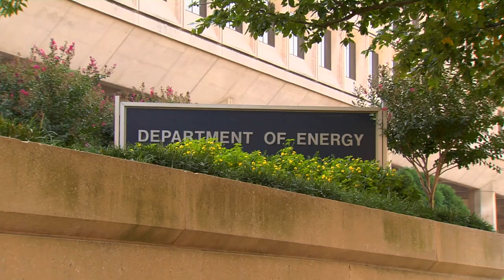DOE Announces $128 million Plan to Boost Solar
The U.S. Department of Energy (DOE) recently announced plans to spend $128 million in new projects to advance solar technologies. The funding will go toward 75 research projects that are expected to cut solar costs while simultaneously increasing manufacturing and making solar energy systems better prepared and resistant to cyberattacks.

The recent announcement but the DOE has leaders in the solar industry thrilled;  one, in particular, being Nicki Zvik, Founder of Green Solar Technologies and avoid solar energy advocate.

Zvik commented on the recent announcement, stating, “I and the rest of Green Solar Technologies could not be more delighted to hear that the DOE is committing such generous funding to solar energy. It goes to show that our industry has support from all avenues, and we need that support in order to continue charging forward.”

An article published on Energy.gov lists how the funding will be broken down. It states, “The projects announced today span 22 states. Selections are in the following areas:
Photovoltaics Research and Development: $23.6 million for 21 projects that aim to reduce the cost of solar photovoltaics by half, helping to provide more affordable electricity for U.S. consumers and businesses. To achieve these deep cost reductions, the PV projects will focus on increasing performance, reducing material and manufacturing costs, and improving the reliability of PV cells, modules, and systems.
Concentrating Solar Power Research and Development: $30 million for 13 research projects that enable CSP to provide power at any time and in any season, and that work to achieve the 2030 DOE cost target of $0.05 per kilowatt-hour (kWh) for CSP-generated electricity with at least 12 hours of thermal energy storage. This research includes new materials and technologies that significantly reduce the cost of manufacturing, enable new energy storage technologies, and develop solutions that enable a solar field to operate autonomously without any human input.
Balance of Systems Soft Cost Reduction: $17.6 million for 19 research projects that work to reduce the costs associated with the non-hardware components of a solar system. These projects help reduce the red tape associated with installing solar and solar-plus-storage systems, since regulatory and financing burdens lead to higher costs for both developers and consumers.
Innovations in Manufacturing: Hardware Incubator: $6.8 million for 7 research projects from innovative companies with early-stage product ideas that can lower solar costs and rapidly achieve commercialization, with an emphasis on projects that contribute to a strong U.S. solar manufacturing sector.
Advanced Solar Systems Integration Technologies: $50 million for 15 research projects that improve the ability of grid operators to integrate increasing amounts of solar generation onto the grid in a cost-effective, secure, resilient, and reliable manner. These projects also support development of technology solutions that enhance the visibility and control of PV inverters and sensors, while improving the security of those devices from cyberattack.”
“With dreams of becoming a 100 percent carbon free country, and possibly world, we need this kind of support from the DOE,” shares Zvik, “and I believe that if we can all work together to speed the progression of solar energy and the solar industry, our future will be looking brighter than ever.”

Solar Panels
Solar Energy
Electricity
Electricity Bills
Alternative Energy
Clean Energy
Green Energy Movement
Save Money
Go Solar
Solar Installation
Solar Company
Solar Installation Company
Solar Energy System
PV Cells
Green Solar Technologies